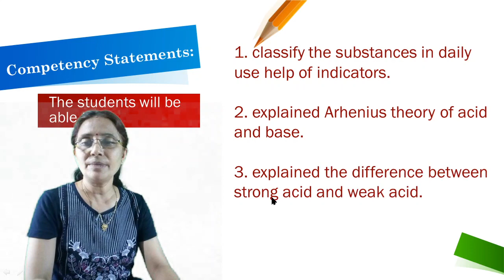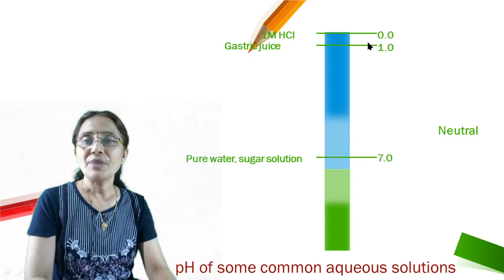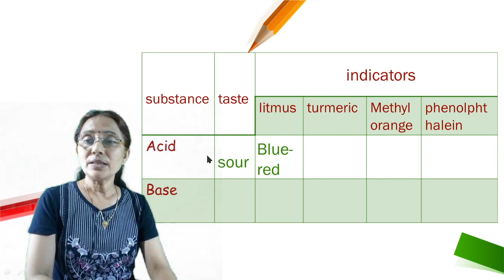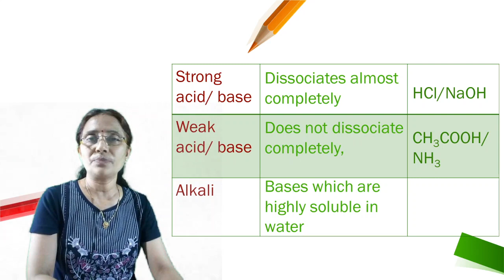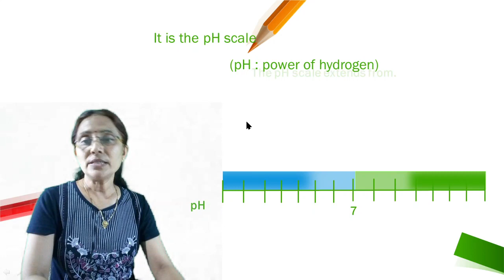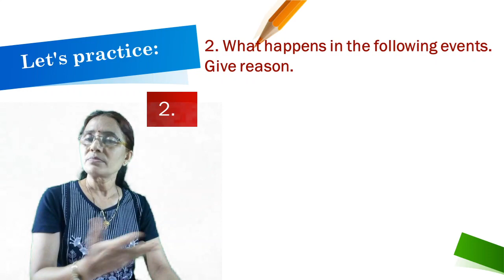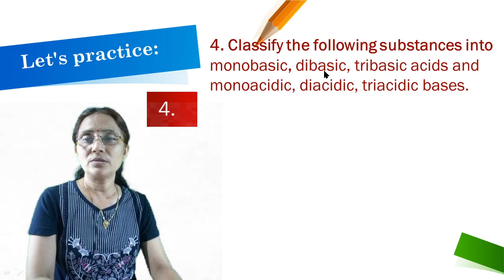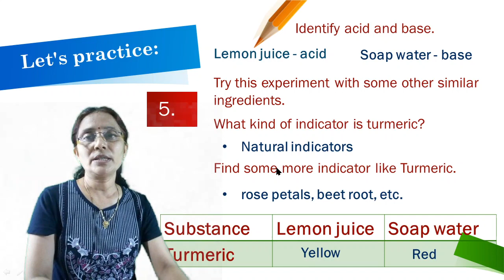Bridge course/ Worksheet :04 / science 1 class 10 /Maharashtra board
Hello student friends!
The Bridge course has been prepared for the purpose of preparation for the academic year 2021-22 as well as a review of the previous year's syllabus.
In worksheet : 04 ,explanation is given in Hindi